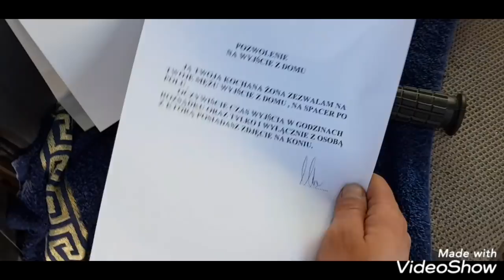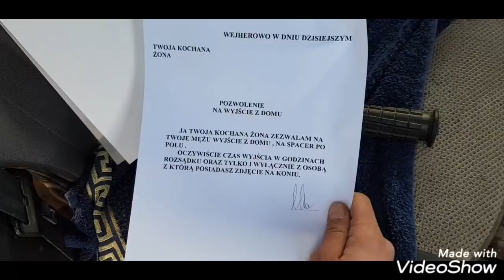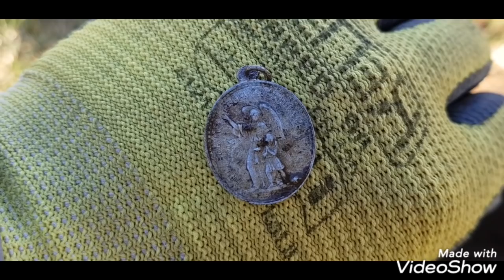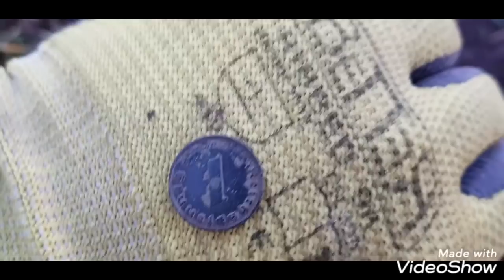Monetkowe pole - wykopki z Wielkim Mistrzem😜💪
Spacer po monetkowym polu i zbieranie pozostałości po wieloletniej eksploracji